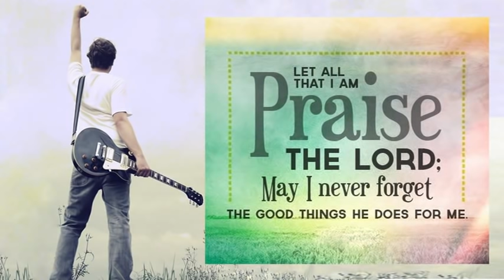Best Praise And Worship Songs - Nonstop Beautiful Worship Songs - Latest Worship Music Ever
The purpose of these videos is to support and donate to poor families in my hometown. Please support and share more. Thanks a lot.